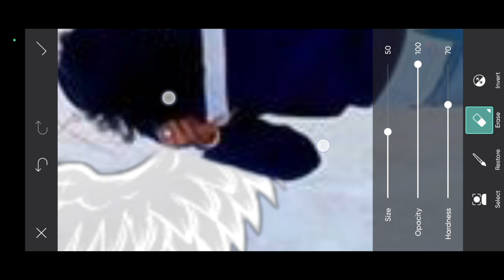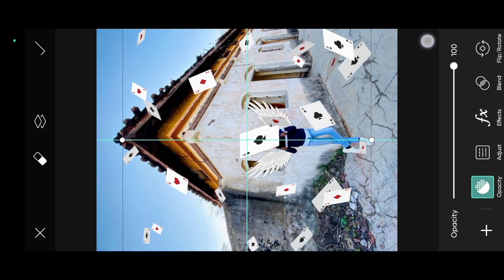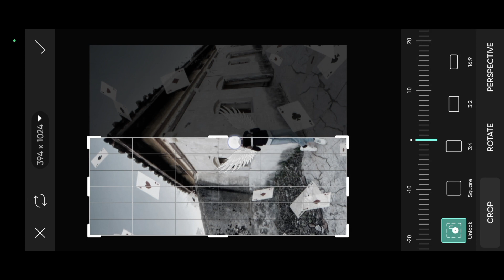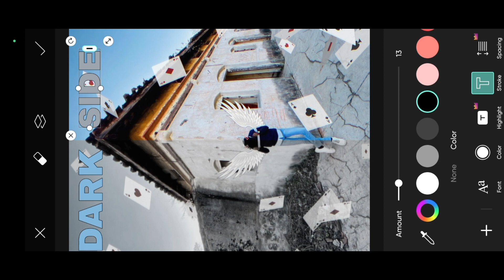Devil wings photo editing trips | Aesthetic Photo Editing | PicsArt tutorial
How To Edit Aesthetic Photo 🥀🖤 .

If you are owner of this song & want us to remove please contact 👇

Picsart photo editing birthday picsart photo editing black and white
picsart photo editing black picsart photo editing bike
picsart photo editing banner
Picsart photo editing Black & White picsart photo editing cartoon
Picsart Mein aesthetic photos kaise edit kare
How To Edit Aesthetic Photos in PicsArt